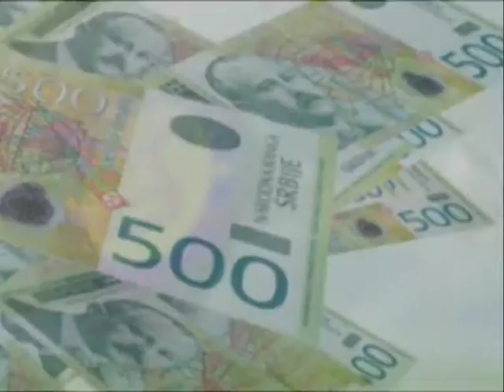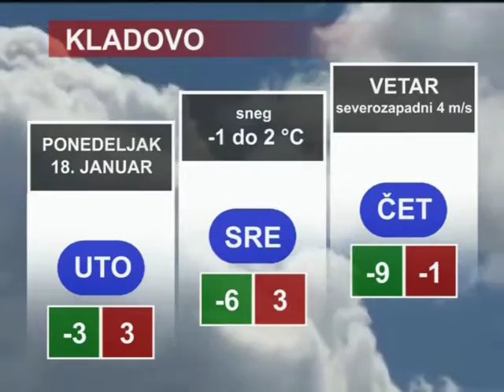Vesti RTV Sezam - 17. januar 2016 - (Tv Sezam 2016)